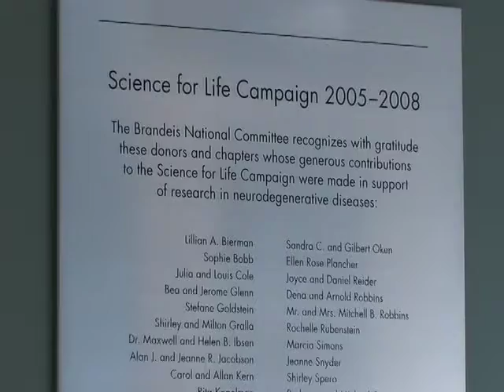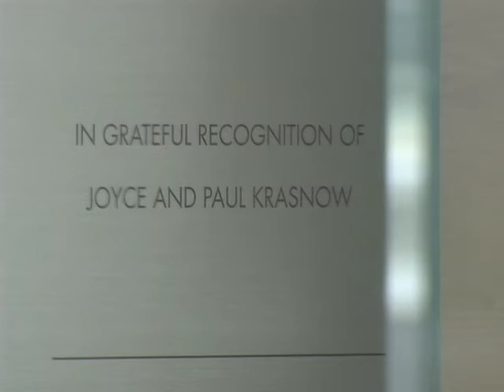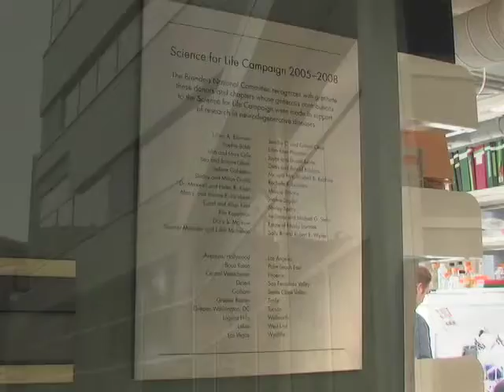Brandeis National Committee celebrates successful 'Science for Life' campaign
In June 2009, members of the Brandeis National Committee gathered at the new Carl J. Shapiro Science Center to dedicate professor Piali Sengupta's lab for research in neurodegenerative diseases, and celebrate the creation of an Endowed Medical Science Journal Fund. Both were made possible through the group's $2 million "Science for Life" campaign. In addition, Senior Vice President of Institutional Advancement Nancy K. Winship recognized former BNC president Joyce Krasnow and her husband, Paul, for their generous gift to establish the Shapiro Science Center's Joyce and Paul Krasnow Library.